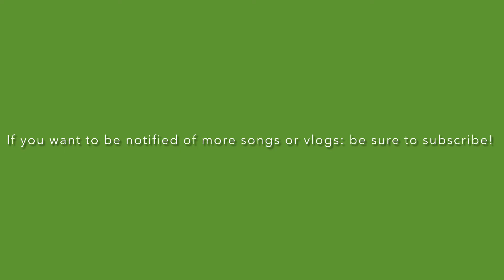The Lord is on my side | Psalm 118:6 Original Scripture song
This is a scripture song composed of Psalm 118 vers 6 and is accompanied by ukelele.

Psalms 118:6
The LORD is on my side; I will not fear:
what can man do unto me?

As a mother I love to teach my children scripture songs as it helps them to memorize the Word of God very fast and it’s far more fun that way.
Over the years I’ve been composing scripture songs and still am, and now I felt impressed to share them.
May it be a blessing to you, your children or anyone else whom you think can be blessed.